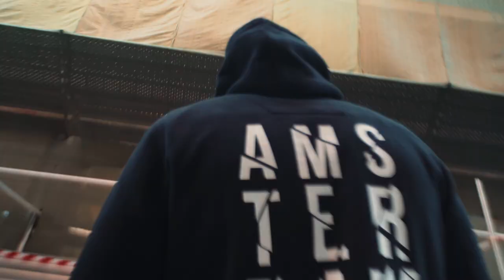Funky Buddha - WF 2022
director - Tassos Kakousis
Camera - Tassos Kakousis
Camera assist - Flora Loren
Dop - Tassos Kakousis
Editor - Tassos Kakousis